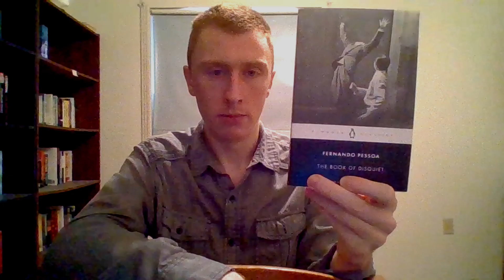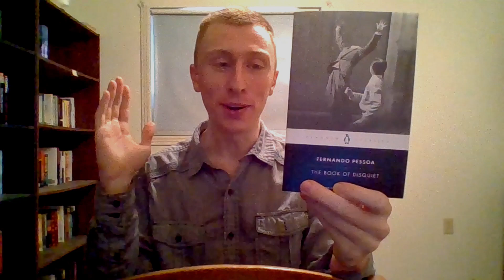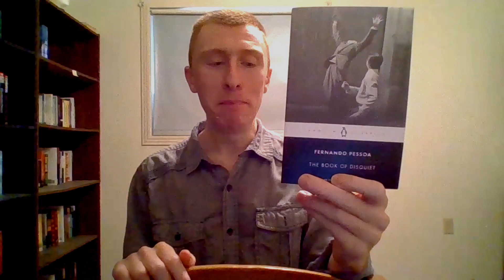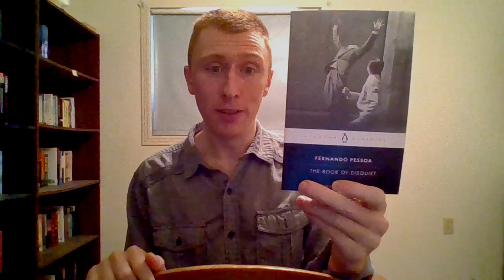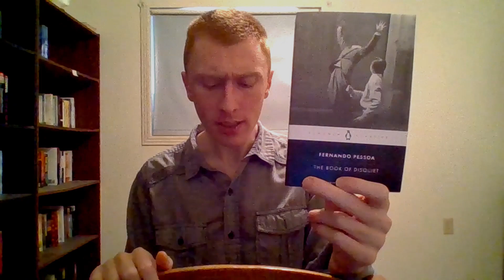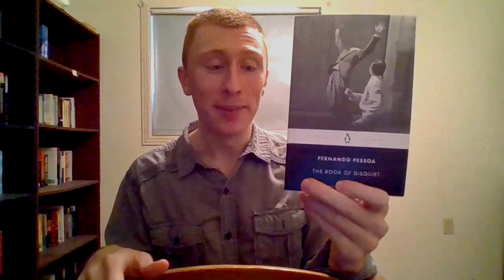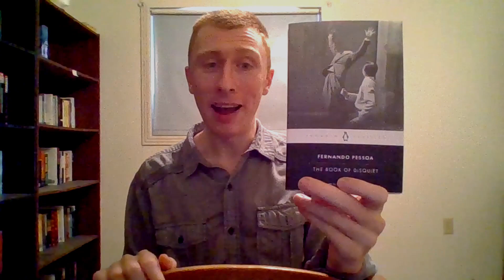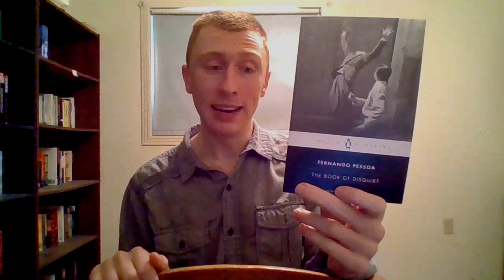The Book of Disquiet book review: Diary of a Madman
My review of Fernando Pessoa's The Book of Disquiet, the diary of a fictitious bookkeeper who records his various highly prolix musings while he watches the world pass by.